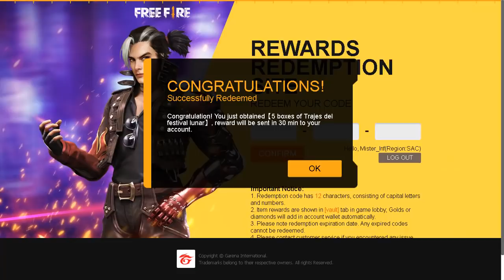NUEVO CODIGO! INGRESA & RECLAMA los PREMIOS EXCLUSIVOS [30 de Mayo] EN FREE FIRE